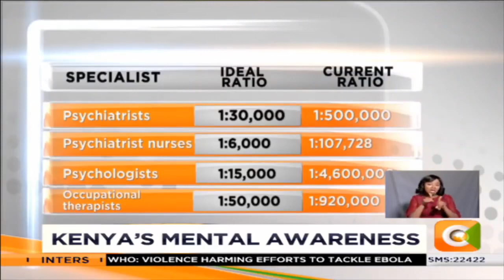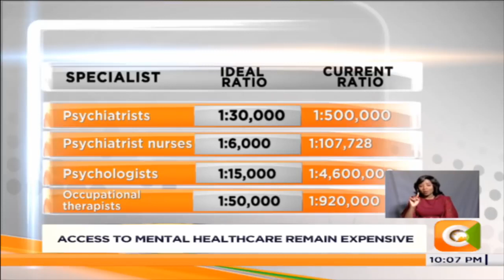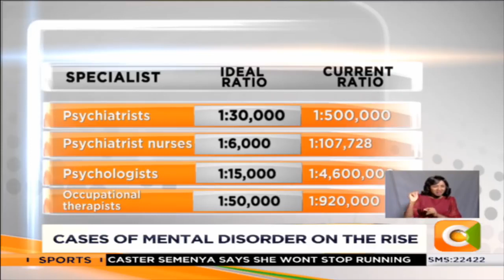Assistant Professor of Psychology at USIU-Africa, Dr. Oscar Githua share insights on Mental Health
Watch Dr. Oscar Githua's full interview on Mental Health aired on Saturday, May 4, 2019 as the world marks the MentalHealthAwarenessMonth